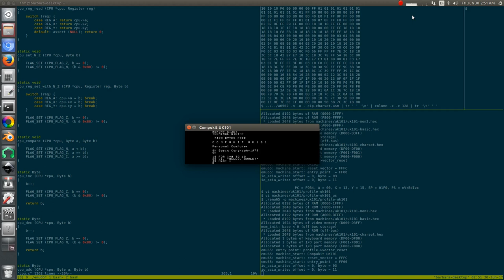3 - Running with Compukit UK101 ROMs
You can see by the crazy cursor that I haven't done anything about timing yet :^)